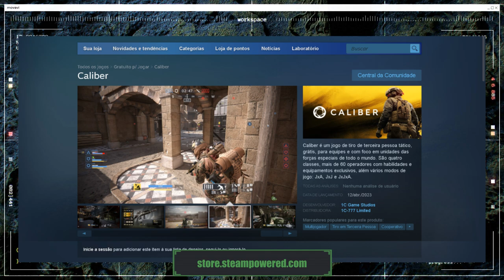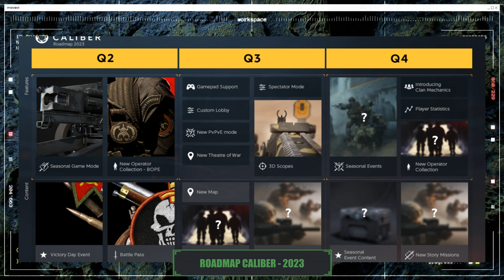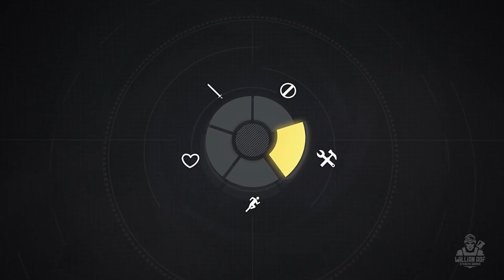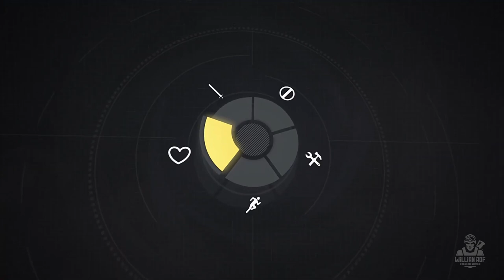ESSE JOGAÇO GRÁTIS ESTÁ SENDO LANÇADO NA STEAM E VAI BOMBAR EM 2023 - CALIBER